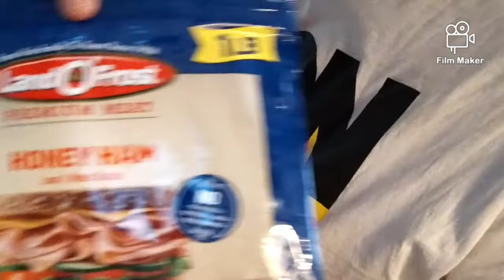Making My Kids Lunch + Schools Going virtual